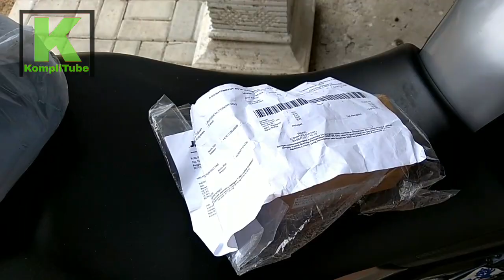Pasang Turbo Palsu di Knalpot Motor || installing in motorcycle turbo whistler